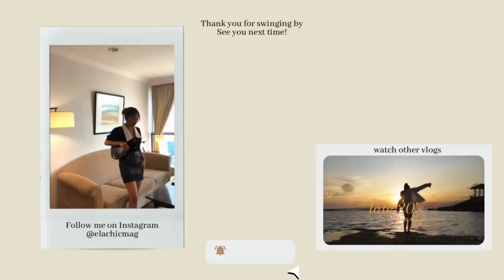late20’sdiaries • girl therapy, coffee date, pottery workshop: mug making 🍵💐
hello! Making a video diary of our girl therapy date ;)